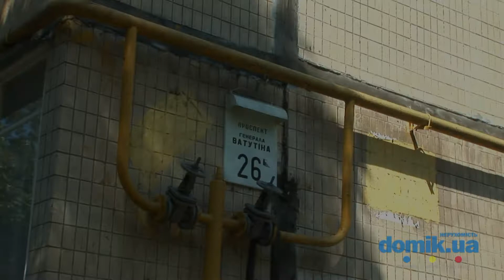Генерала Ватутина пр-т, 26Б Киев видео обзор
Проспект Генерала Ватутина , 26Б.
9-этажный панельный дом 1979 года постройки. У дома зелено, много деревьев и цветущих кустарников. Входы в парадные в удовлетворительном состоянии, установлены домофоны. Во дворе небольшая детская площадка. Есть места для парковки. Неподалеку расположен детский сад, общеобразовательная школа,, продуктовый магазин «Фора», супермаркет «Фуршет».